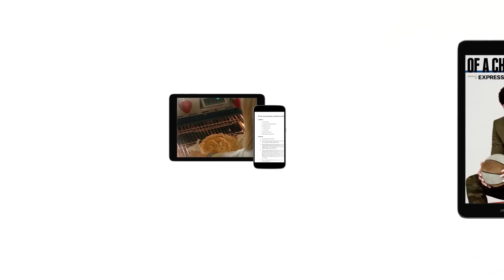Texture par Next Issue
Accès illimité à plus de 20 magazines en français et au-delà de 100 en anglais parmi les meilleurs au monde, sur votre tablette ou votre téléphone intelligent. Le tout pour un seul bas prix.